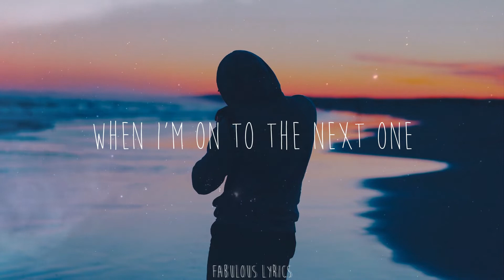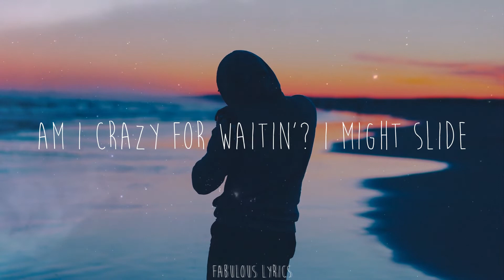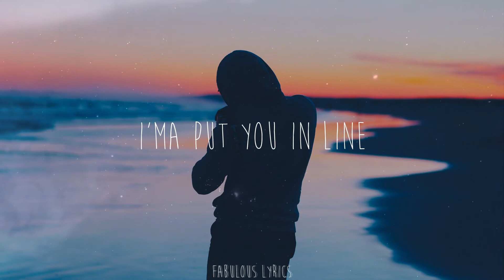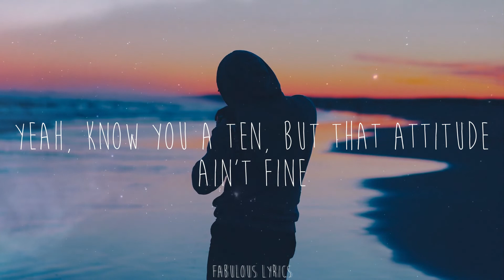Lucky Daye - Over (Lyrics)